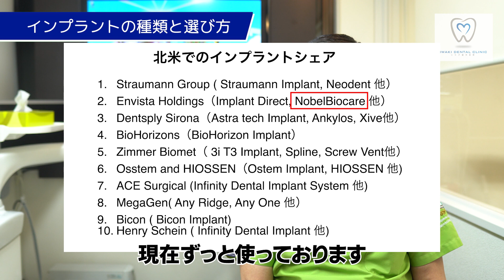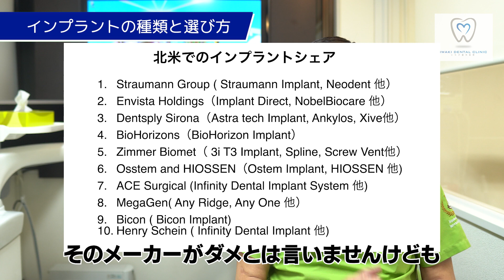インプラント専門歯科医がおすすめするインプラントの種類と選び方【入れ歯とブリッジを検討している方もぜひご覧ください】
▷出演依頼、問い合わせはこちら
インプラント歯科　岩城正明宛